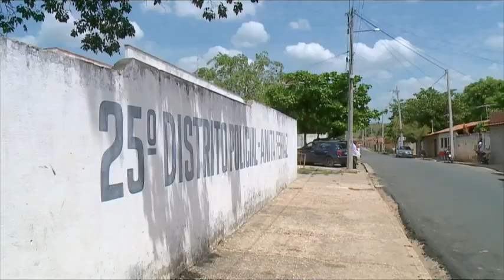Carro é alvo de ataque de fúria por vizinhos do dono